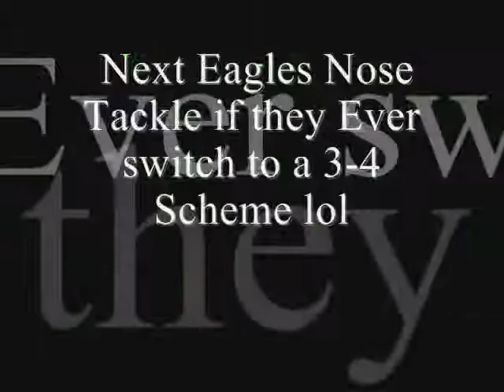playing football at PE back in High School